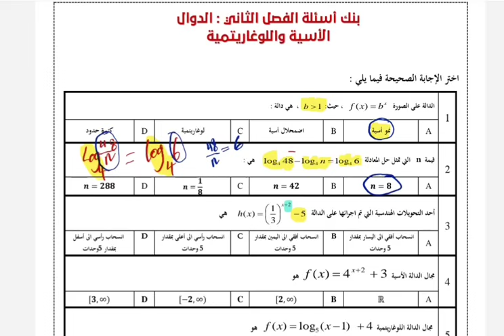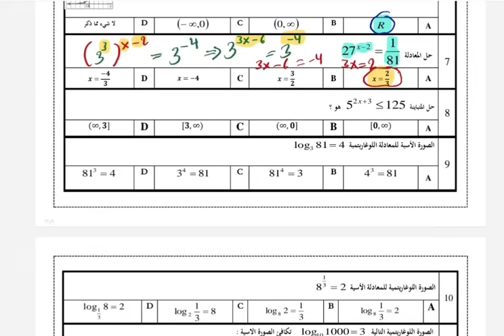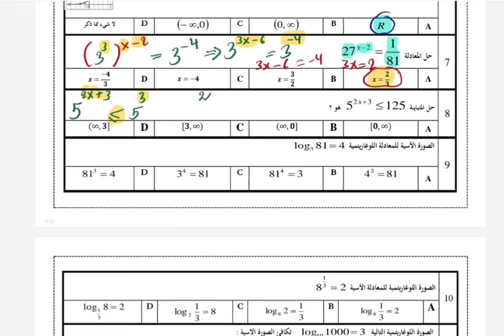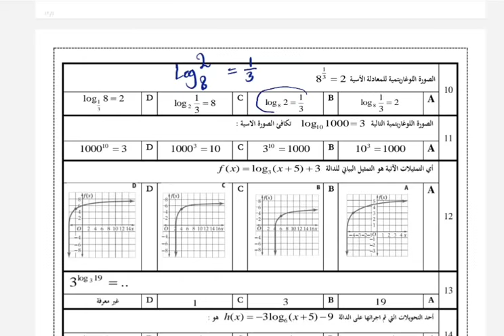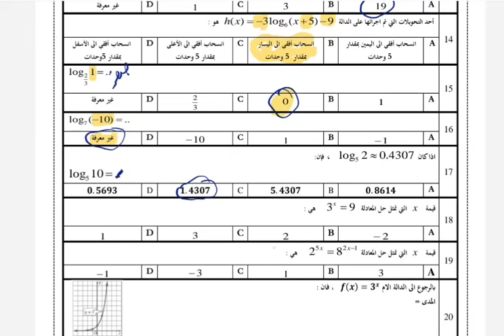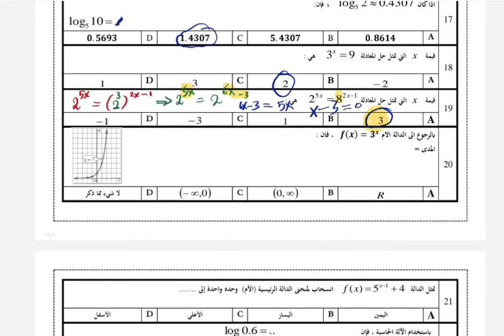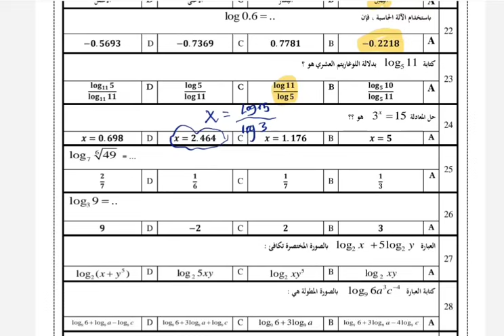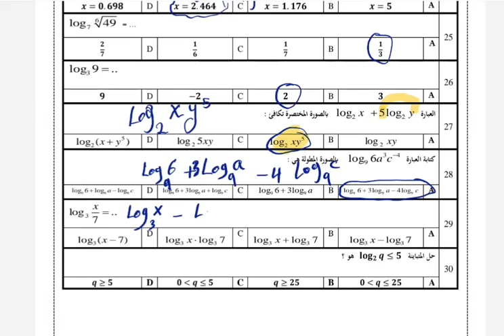مراجعة الدوال الاسية واللوغاريتمية ثالث ثانوي / مراجعة الباب الثاني رياضيات ٣ ٣ث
بنك أسئلة الفصل الثاني الدوال الاسية واللوغاريتمية  ثالث ثانوي
مراجعة فصل الدوال الاسية
مراجعة الباب الثاني رياضيات ٣
مراجعة الفصل الثاني الدوال الاسية رياضيات ثالثه ثانوي
بنك أسئلة رياضيات ثالث ثانوي
الرياضيات ٣
الدوال الأسية
ملخص الدوال الأسية و اللوغاريتمية pdf
تمارين حول الدوال الأسية و اللوغاريتمية pdf مع الحلول
تمارين الدوال الأسية مع الحلول pdf
اي الدوال الاسية التالية يمر تمثيلها البياني بالنقطتين
الدالة الاسية e
الدوال الأسية و اللوغاريتمية pdf
الدوال الأسية واللوغاريتمية
الدوال الاسية واللوغاريتمية الاستاذ نور الدين
الدوال الأسية وتمثيلها البياني
الدوال والمعادلات الاسية الصف العاشر
الدوال اللوغاريتمية و الأسية
العلاقات و الدوال الأسية و اللوغاريتمية
ما هي الدوال الأسية
اي الدوال الاسيه تمثل نموا اسيا
الدوال الاسية منال التويجري
الدوال الاسية محمد الحربي
الدوال الاسيه محمد البلوي
الدوال الاسية مصطفاي
الدوال الاسية مع الحل
مشتقات الدوال الأسية واللوغاريتمية
قواعد الرياضيات الدوال الأسية
قانون الدوال الأسية
قواعد الدوال اللوغاريتمية و الأسية
الدوال الأسية في الفيزياء
الدوال اللوغاريتمية في حياتنا
ملخص رياضيات ٣ الفصل الاول
مراجعة الرياضيات ثالث ثانوي
مراجعة رياضيات ثالث ثانوي مسارات الفصل الأول
ملخص رياضيات ثالث ثانوي الفصل الاول
بنك اسئلة الرياضيات الصف الثالث ثانوي
المراجعة النهائية رياضيات ثالث ثانوي
اختبار نهائي رياضيات ثالثه ثانوي
المراجعة النهائية رياضيات ٣ ثالث ثانوي
مراجعة رياضيات ثالث ثانوي
نموذج اختبار نهائي رياضيات 3 ثالثه ثانوي
الاختبار النهائي رياضيات ثالث ثانوي مسارات
نموذج اسئلة اختبار رياضيات ٣ ٣ث
مراجعة الفصل الاول رياضيات ثالث ثانوي
الرياضيات ٣
الرياضيات ٣
الدوال الأسية
الدالة الاسية e
الدوال الأسية واللوغاريتمية
الدوال الاسية مصطفاي
قانون الدوال الأسية
مراجعة تحليل الدوال
٣ث رياضيات نهائي
٣ث